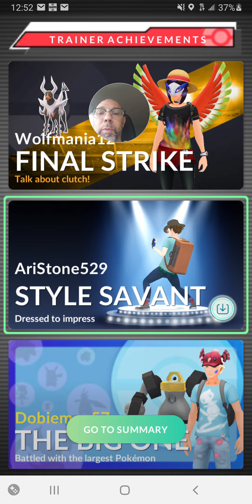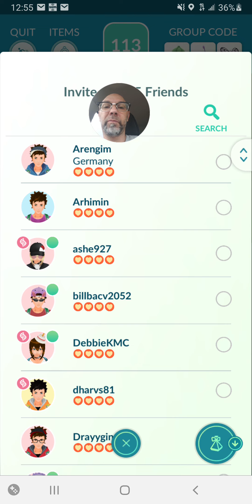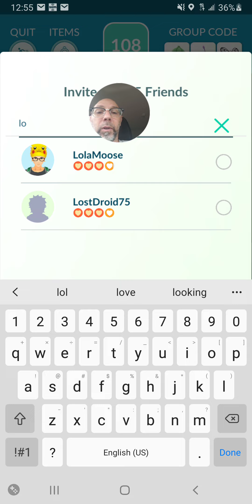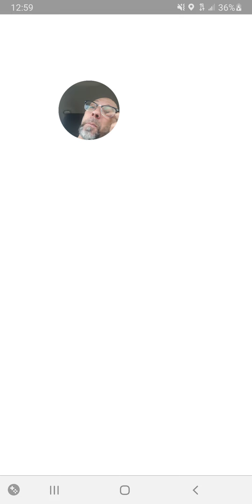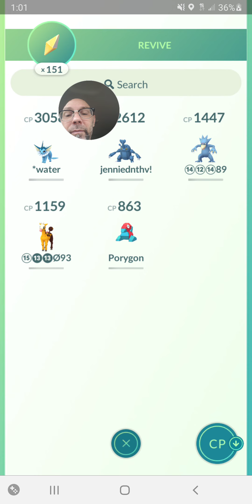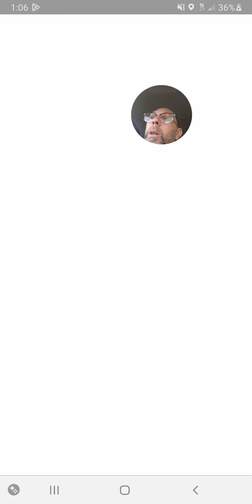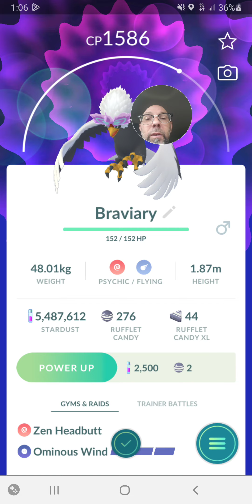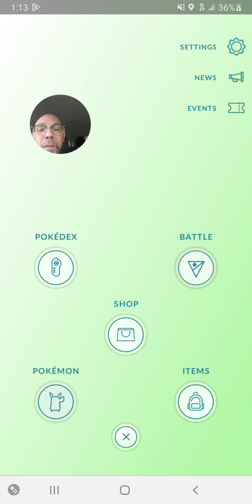Braviary Raiding During the Event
How to do a bunch of Braviary Raids in Pokemon Go.